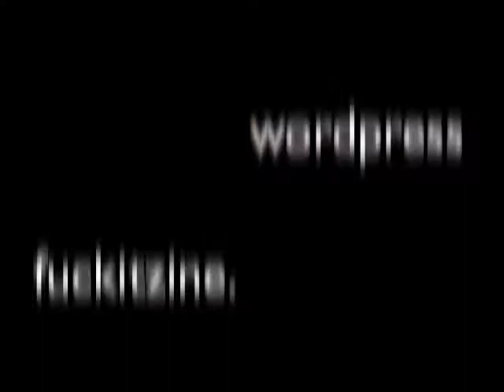breck an the zspleefs